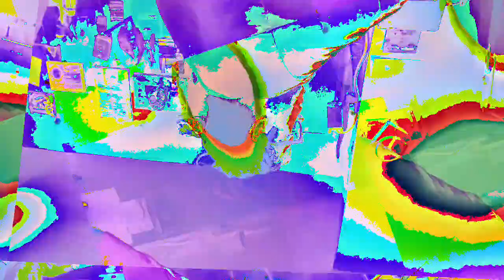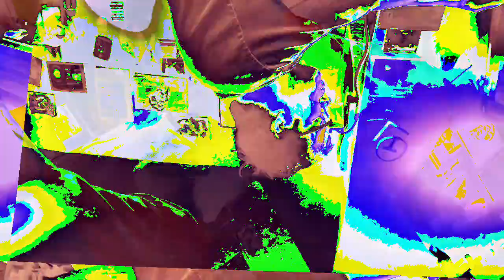[EPILEPSY WARNING] Movie 23 01 10 12h49m49s *Photosensitivity Warning*